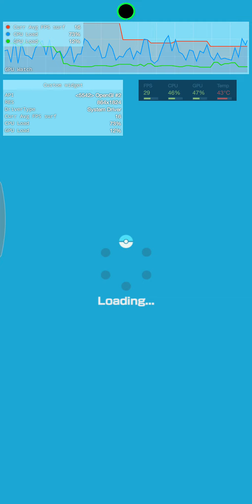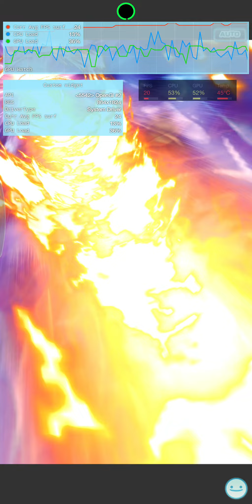1080P Graphics Stress Test - Pokemon Masters